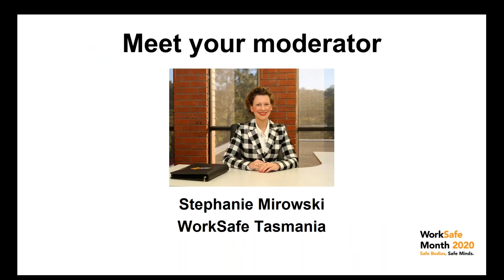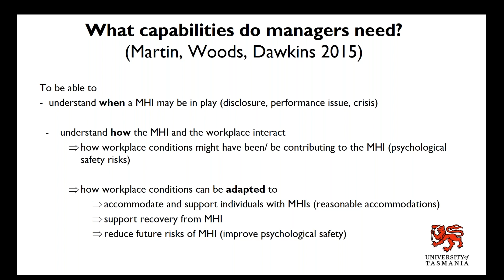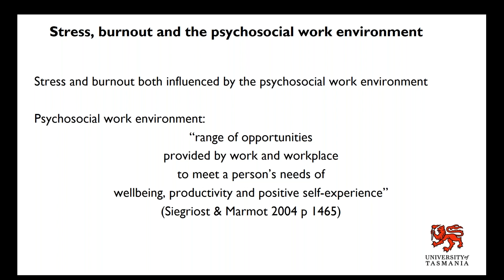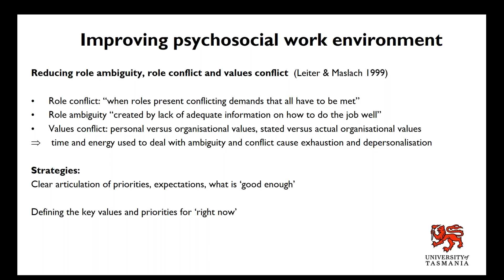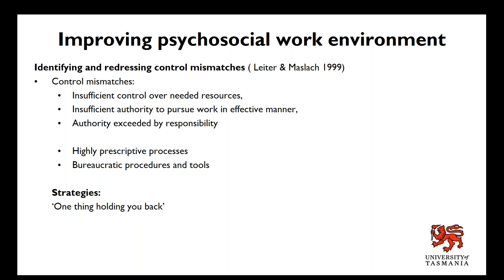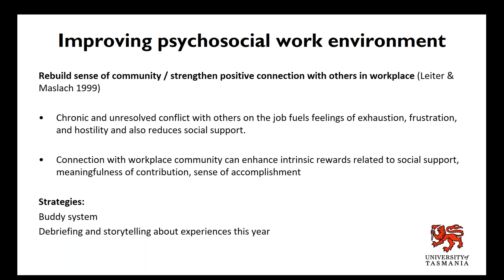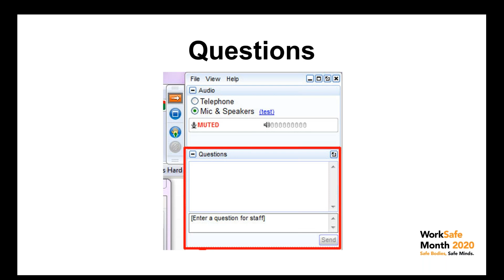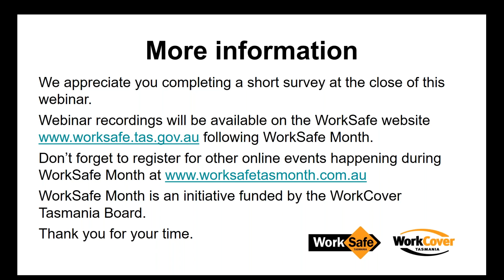Developing managers’ capabilities in supporting workplace mental health (W08)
Developing managers’ capabilities in supporting workplace mental health – looking after your workers, looking after yourself (W08)

Presented by Dr Megan Woods from University of Tasmania

This webinar examines how workplace conditions and experiences influence people’s mental health (particularly their experiences of stress and burnout). It presents simple ways to support the mental health of you and your workers.